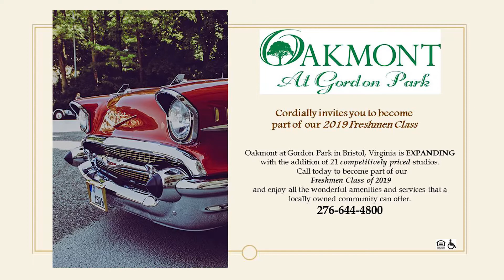OAKMONT – Freshmen Class 10 SEC